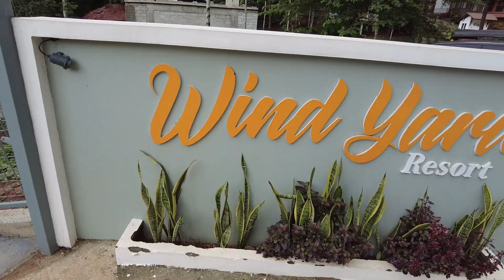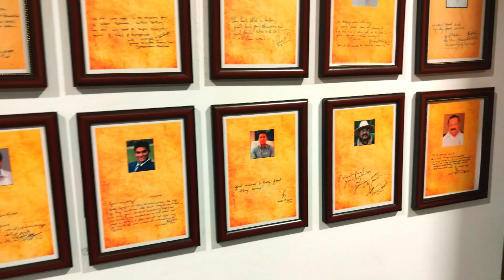Wayanad adventure camp | Zipline Wayanad |Kerala Saree Shopping |windyard Resort| Banasura Sagar Dam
Makeup & Product Organiser:

Kitchen Essentials:

Camera & gadgets:

Home Appliance:

Home Decor:

Office Products:

Home Furnishing:

Bathroom Accessories:

Covid Essentials:

Garden Accessories:

Thanks a lot for watching our videos,
Team Netramani.